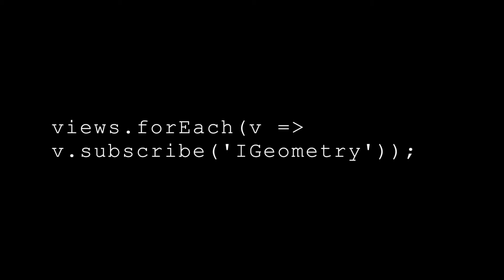Fastest Way to Learn Programming Language or Technology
New Technologies are emerging exponentially in this age. How can we as Software Engineers keep up and stay updated and learn these technologies? Want to learn a new Operating System? There is a new Bleeding Edge NOSQL Database and you want to try it out? A new Load Balancer that everybody is talking about it? We discuss one of the best way to learn this in this vlog in beautiful San Diego!

Stay Awesome
Hussein